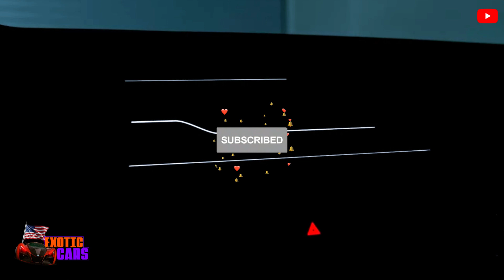NEW 2024 BMW 4 Series M Performance [Luxury ]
2024 BMW 4-Series. Starting at $50,895.

The 2024 BMW 4-series coupe and convertible offer the same luxury goodness as the 3-series sedan, but they prioritize swoopy styling over practicality with less rear seat room and less cargo space than their four-door counterpart. The 4-series also features a different grille design than the 3-series, likely to help differentiate it from its three-box sibling, but the outcome is a polarizing love-it-or-hate-it design.

The 4-series is offered in entry-level 430i and more powerful M440i trims, each with plenty of power. Unfortunately, neither exhibits the sharp handling characteristics we prefer from previous generations of BMW's entry-luxury cars. Although we consider the 3-series to be one of the best offerings in the segment, the 4-series models we've tested haven't delivered as much driving enjoyment, leading us to believe that there are more favorable two-door options amongst rivals, including the Audi A5.

 Even so, the 4-series' posh cabin and powerful turbocharged engines keep it in the hunt with the rest of the class. Those who prefer the styling of the coupe to the sedan but still want four doors should consider the 4-series Gran Coupe, a model we review separately.